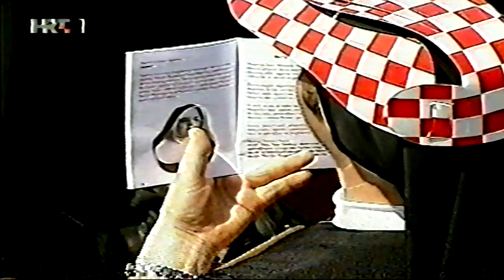Papa Ivan Pavao II. u Hrvatskoj 2003. - Beatifikacija Marije Petković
Apostolsko putovanje Njegove Svetosti Ivana Pavla II. u Hrvatsku
Sveta Misa i beatifikacija Marije Petković
Luka Gruž, Dubrovnik
6. lipnja 2003.